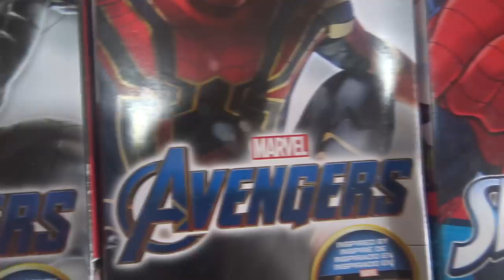😰LA VENGANZA DE RETOJORJAIS Y NUEGADO, WICHO CASI LLORA💥😭